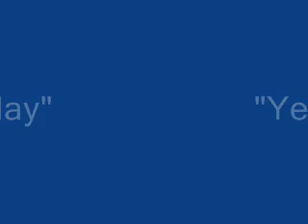Boston slides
Various slides of Mass. with Beatles song